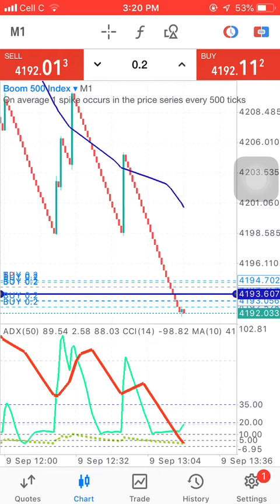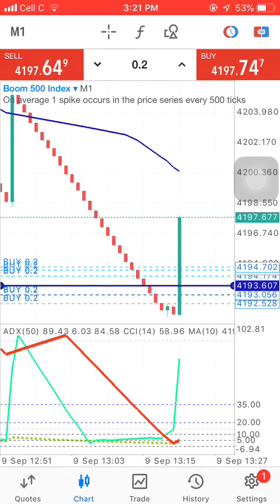Trading boom and crush catching spikes